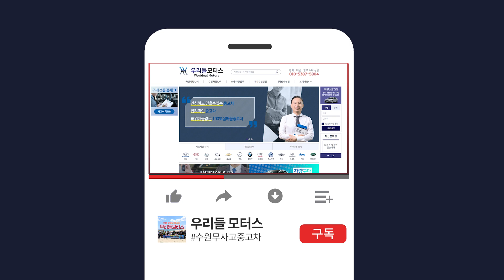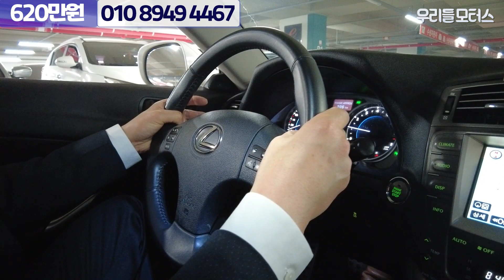렉서스 IS(2세대) 250 프리미엄 / 완무 / 비흡연 / 새 타이어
카카오톡 오픈 채팅방에 우리들모터스 최혜진을 검색해주세요
대표: 조수인
위치: 수원시 권선구 평동로 79번길 45, B104~106 (평동, 수원SK V1 모터스)
감사합니다.

📢BGM
✔Track - Dr.SonSet - Stop, Rest and Breathe